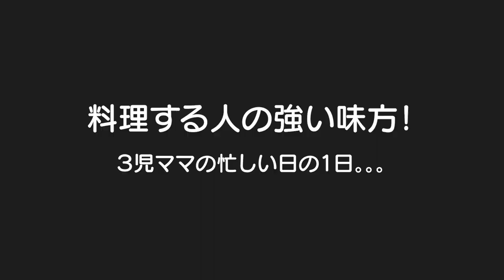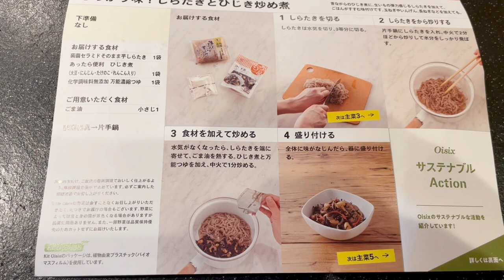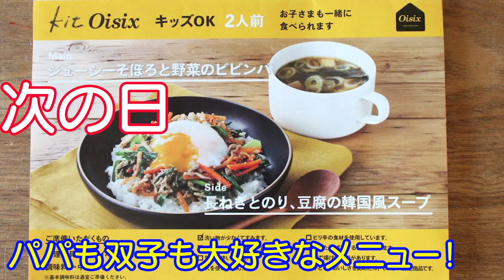【料理する人必見】3児ママのワンオペ育児！1週間で1番忙しい日の1日に密着！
私たちが選んだ商品が入っているTWINsふたごチャンネル×Oisixコラボおためしセット発売
期間＆数量限定で、とてもお得なのでお見逃しなく！

※天候などの影響で、商品が変更になる可能性がございます。
お届け商品は上記の購入ページをご確認くださいませ。

忙しい日はどうしても外食になりがちだったけど、Oisixの方が健康的で経済的！家族の時間もより取れるのでとってもおすすめです✨